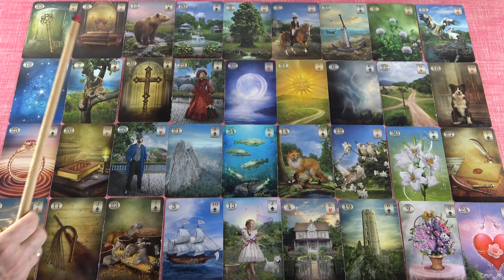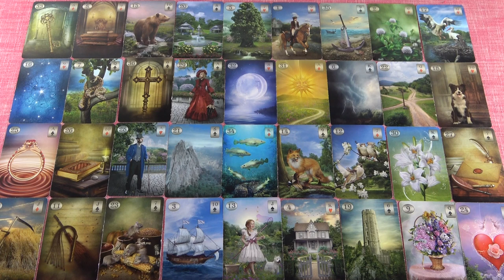Mi várható November hónapban?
Kép: shutterstock/NILSON.KW

Telefonos elérhetőségem jóslásra:
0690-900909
750Ft/Perc

Átutalás:
Erste Bank
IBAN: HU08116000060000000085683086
BIC: GIBAHUHBXXX
Tulajdonos: Dendera Susanna Medici

Védikus Csillagjegyek:
Kos: kb. Április 13-tól Május 13-ig
Bika: kb. Május 13-tól Június 14-ig
Ikrek: kb. Június 14-től Július 15-ig
Rák: kb. Július 15-től Augusztus 16-ig
Oroszlán: kb. Augusztus 16-tól Szeptember 16-ig
Szűz: kb. Szeptember 16-tól Október 16-ig
Mérleg: kb. Október 16-tól November 15-ig
Szkorpión: kb. November 15-től Dezember 15-ig
Nyilas: kb. December 15-ől Január 14-ig
Bak: kb. Január 15-től Február 12-ig
Vízöntő: kb. Február 12-től Március 13-ig
Halak: kb. Március 13-tól Április 13-ig